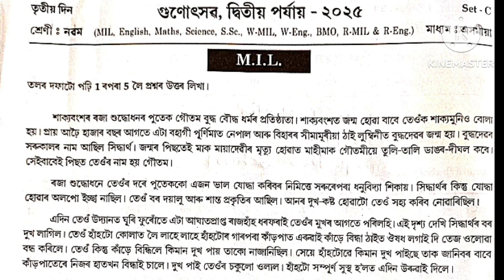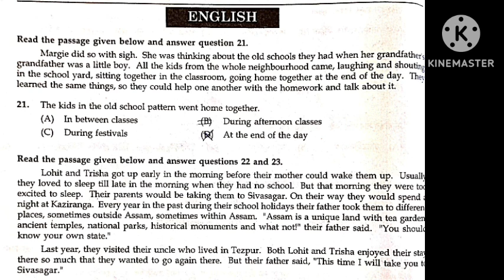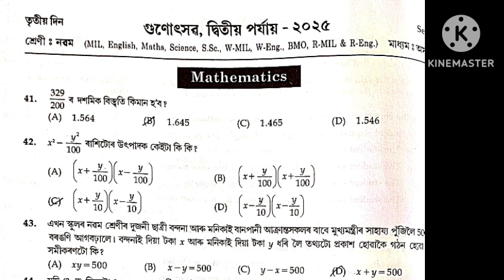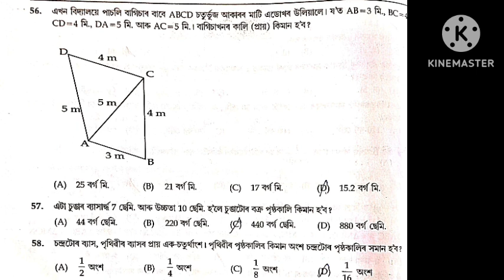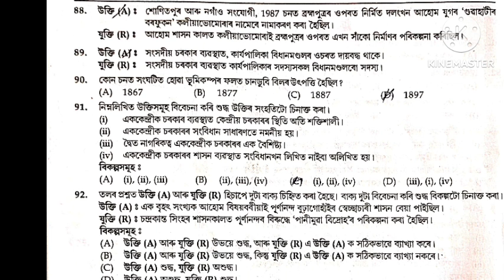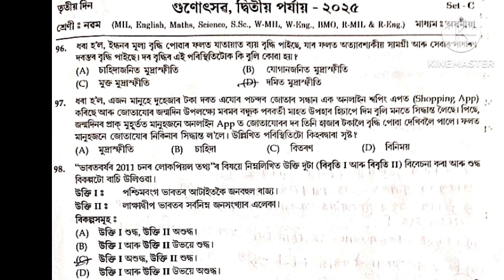Class 9 Gunotsav(2nd Phase)2025 গুণোৎসৱ(দ্বিতীয় পৰ্যায়) প্ৰশ্নকাকতৰ সমাধান শ্ৰেণী All Subjects